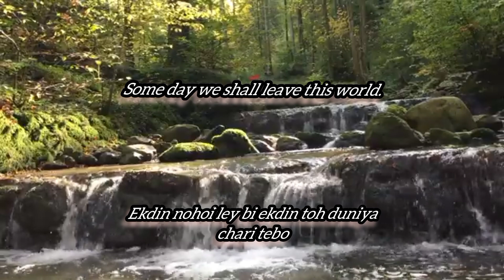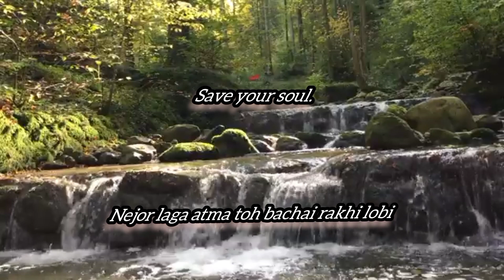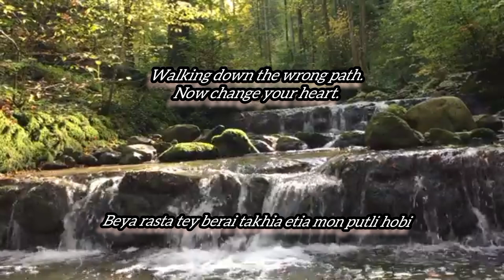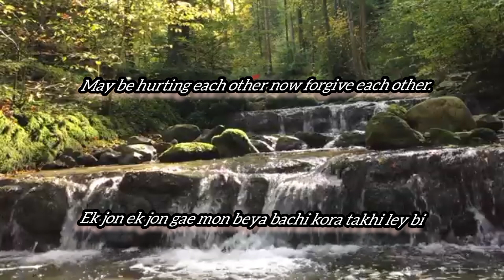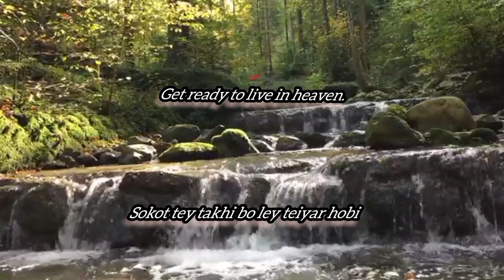Nagamese Gospel lyrics video